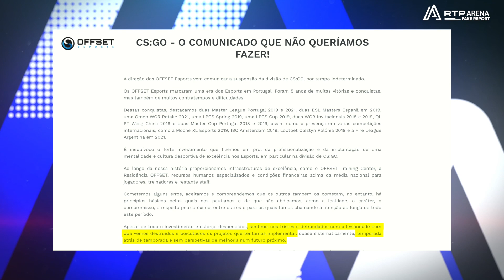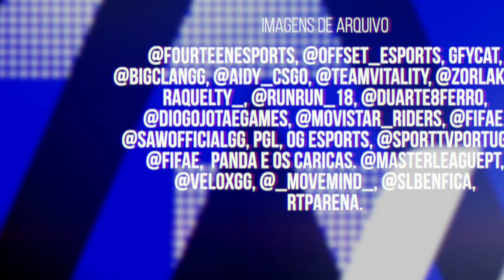F4KE REPORT #106 - We're baaaack! | RTP Arena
Três semanas de pausa depois, está na altura de contar o que ficou por contar 🔥: a nova aventura de MoveMind; a despedida em grande dos membros da fourteen; a habitual dança das cadeiras no CS:GO; a eventual "reforma" de FalleN; o novo rebento do zorlaK e as últimas notícias no FIFA nacional.

Nota: Portuguese Family é agora NPlay GTZ Esports